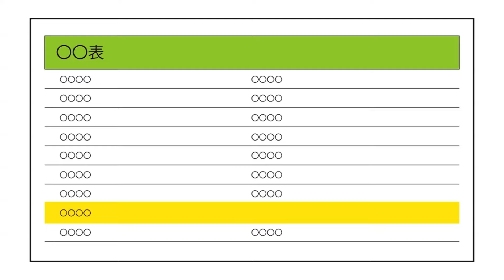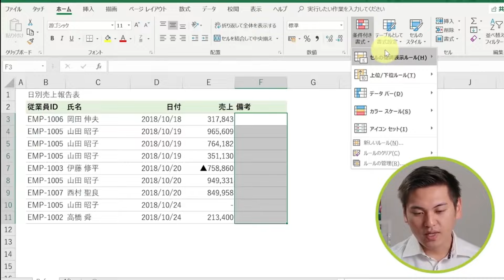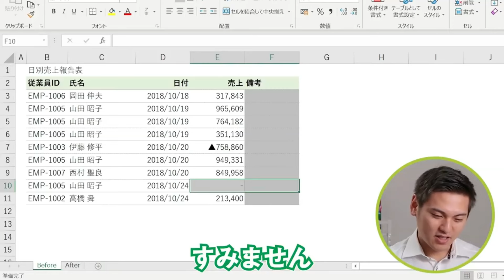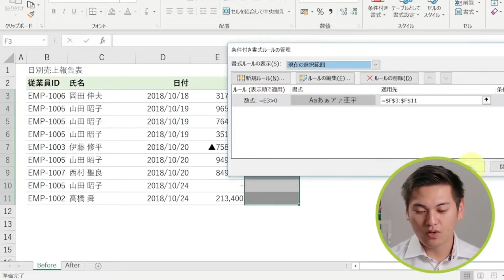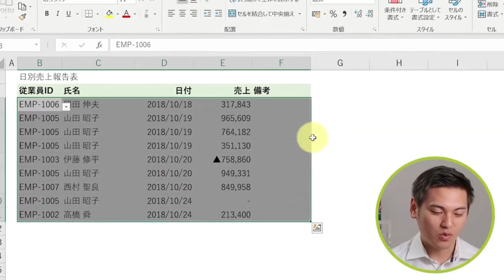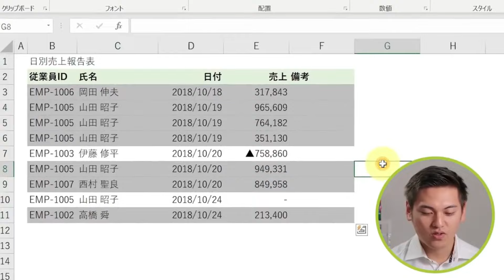【エクセル・Excel】#25：入力漏れ防止 「条件付き書式」（ユースフル 新入社員研修）【研修・eラーニング】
📍動画の内容を文字と図解で解説しています

📍新入社員向けExcel基礎講座
～2024年3月17日から2024年4月14日まで配信予定～
過去動画は下記から視聴できます！

📍さらにレベルアップした講座をまとめて視聴したい方は、

おさ（長内孝平　-Osanai Kohei-）
Youseful株式会社代表取締役 / Microsoft MVP
神戸大学経営学部卒業
伊藤忠商事株式会社の経理・税務・財務に配属
Microsoftが認める専門家として、MVPを受賞
組織の働き方を変えるDX人材教育のプロフェッショナル

◆著書
・ できるYouTuber式 Excel 現場の教科書
・ できるYouTuber式 Googleスプレッドシート現場の教科